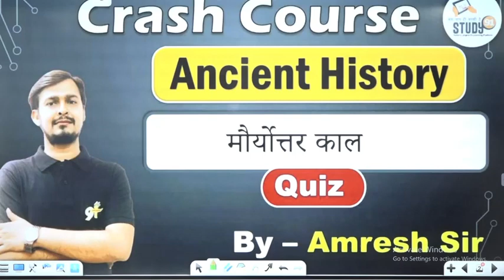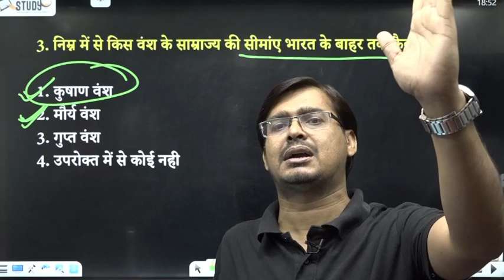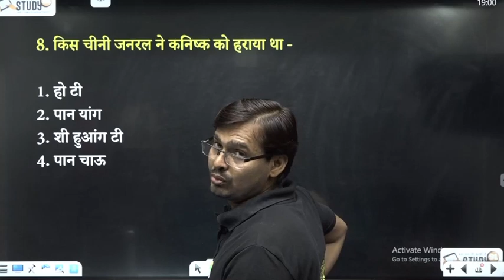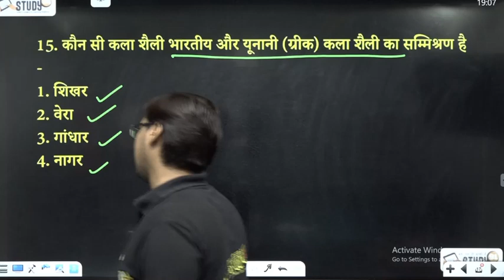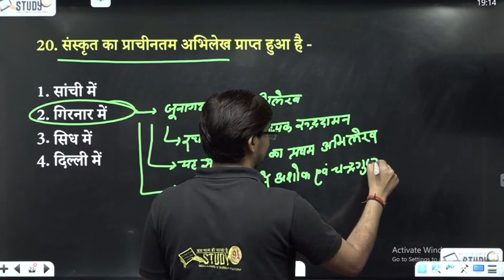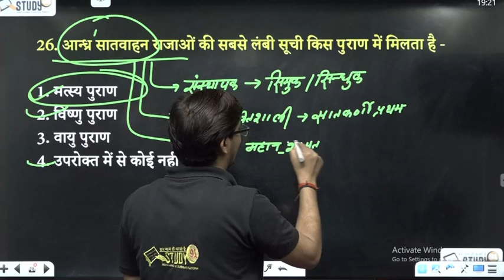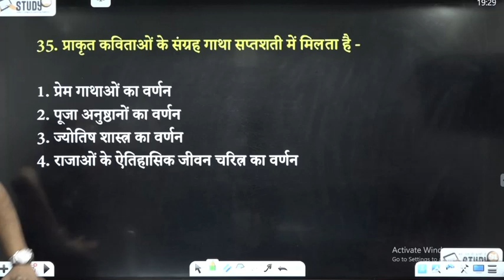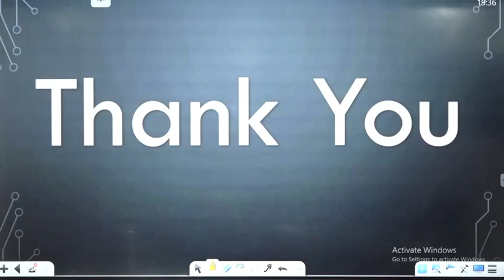Class 08 मौर्योत्तर काल Quiz All India Exam || History 45Days Crash Cours By Amresh Sir | Study91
ancient history class, ancient history crash course, ancient history chapter 1, ancient history complete lectures ,